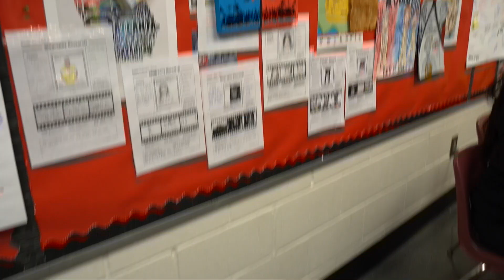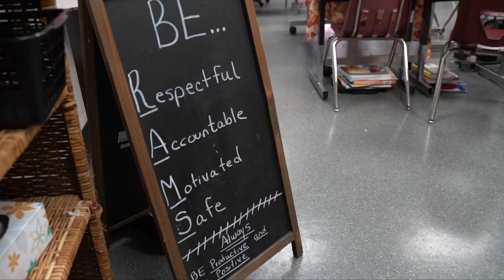M D Roberts School of the Arts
M. D. Roberts School of the Arts is a 6-8 visual and performing arts magnet school in the Clayton County Public School system.